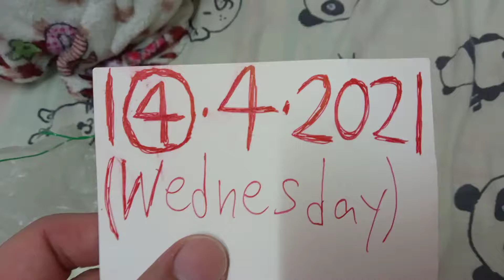Superstar⭐🌟🌠Celebrity Kurt Tay(Kurtista/Kurtberg)Weight Record On 1(4).4.2021(Wed)